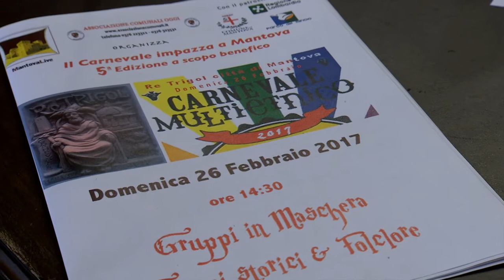Arriva Re Trigol con la sua Corte (Mantova, 18/02/2017)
L'Associazione Comunali Oggi ha presentato in Sala Consiliare il programma del Carnevale Multietnico di Mantova del prossimo 26 febbraio.